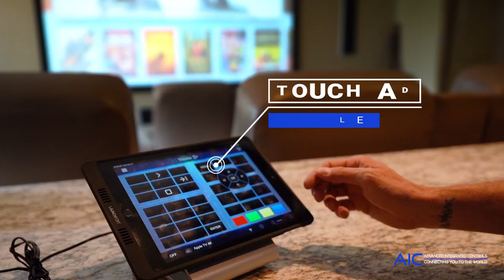Advanced Integrated Controls Presents: Out of this Atmosphere An Automated Theater Room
Advanced Integrated Controls is proud to present “Out of This ATMOSphere,” an ultimate home theater experience. Every element to this home theater was carefully designed and not a single detail was overlooked. “Out of This ATMOSphere” stands to be the most remarkable home theater install of the year. An impressive 133” HD theater projection screen stands out front of this extraordinary project along with the most immersive sound system a client could ever ask for.

Follow us for the latest home tech news and products.

Check out what goes on behind the scenes on our Instagram!